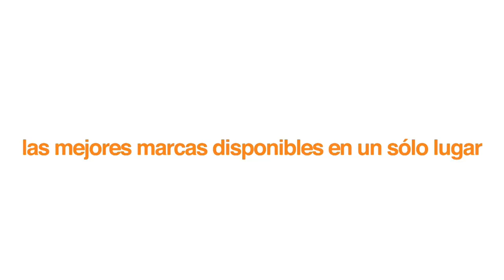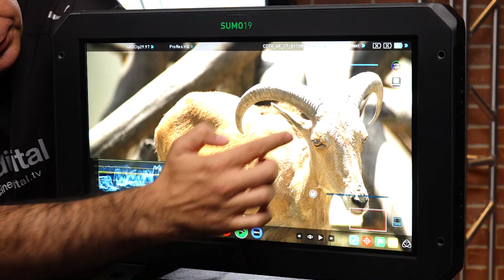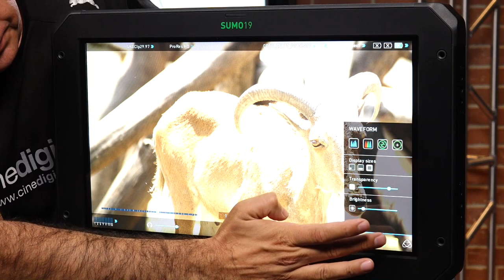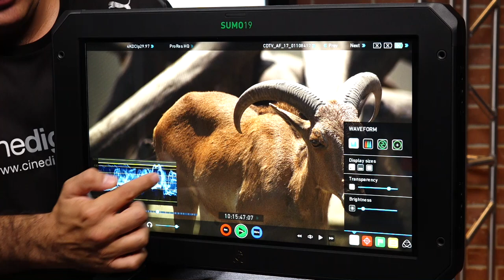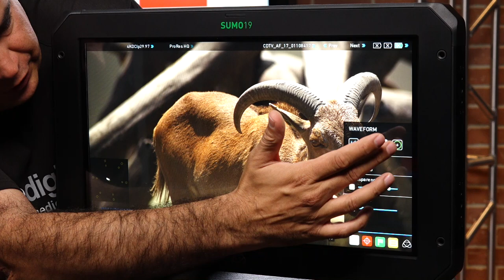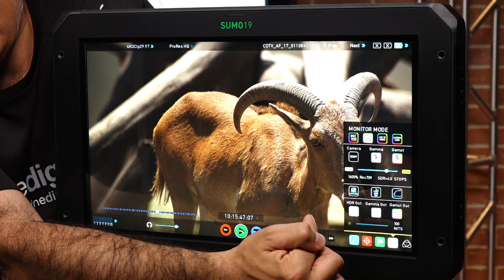Atomos SUMO, monitor y grabador 4K HDR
Hoy platicamos acerca del Sumo de Atomos, un monitor 4K HDR con 1200 nits para locación y para post-producción que además graba en ProRes, DNxHD/HR y en Raw en Cinema DNG, ya disponible con todos los distribuidores Atomos de la región.